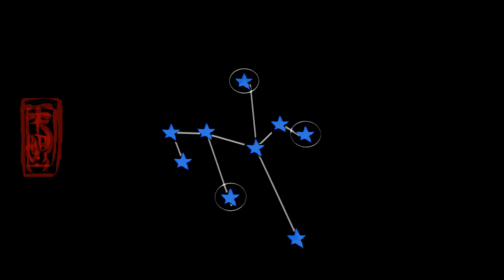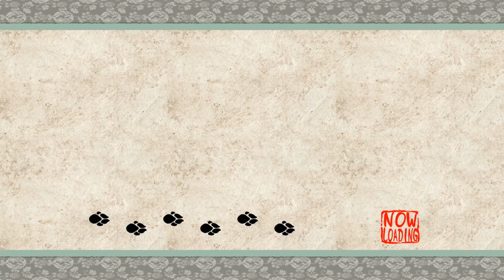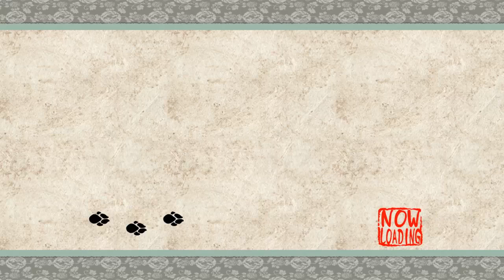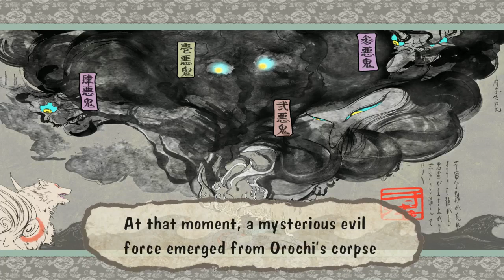Okami | Part 4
Gotta put all my love into this cooking.

HUGE thank you for my Patreons!! Aerococonut, Kathryn M, Tarashima, Vani, and Pan! Love you guys!

[Go here for analysis videos for anime and games!]